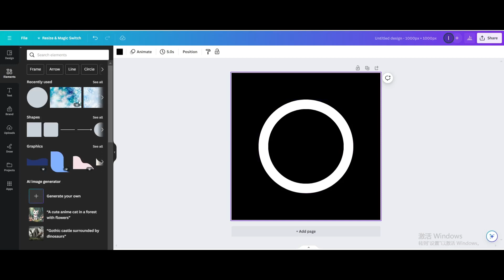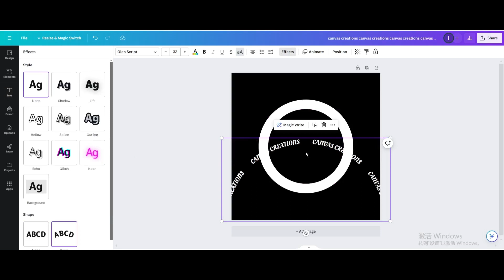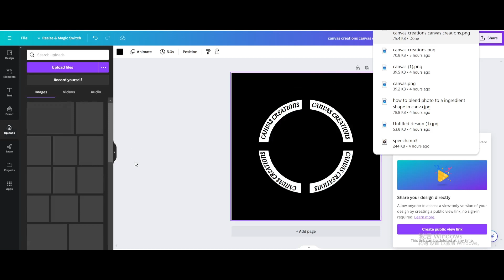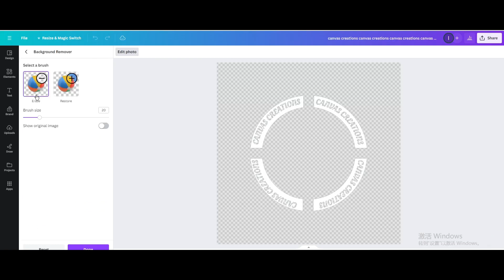How to Create Rotating Circle Text in Canva | Step-by-Step Tutorial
In this tutorial, you will learn how to create a stunning rotating circle text effect in Canva. This eye-catching design technique is perfect for adding a dynamic element to your graphics and social media posts. Follow along as we guide you through the process, step by step, to create this impressive effect in Canva.

🔗 Want to learn how to make your text stand out? Watch this Canva tutorial now!